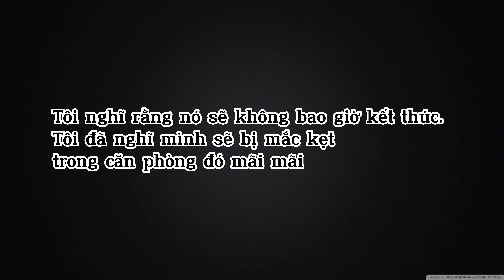Afghanistan: Tội ác mang danh truyền thống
Afghanistan: quốc gia mà ĐÀN ÔNG chỉ thích "ngủ" với TRAI TRẺ | Truyền thống hay tội ác?
Đây là video chia sẻ kiến thức ngắn gọn về một vấn nạn xã hội đáng sợ đang diễn ra ở Afghanistan, Bachaa Bazi. Nếu bạn là người đam mê du lịch, thích khám phá, tìm hiểu về văn hóa, lịch sử và sự kiện của các quốc gia trên Thế Giới thì không thể bỏ qua video này.
bachaa bazi